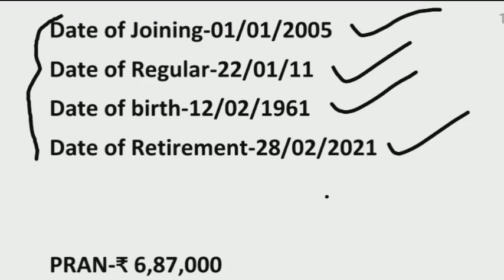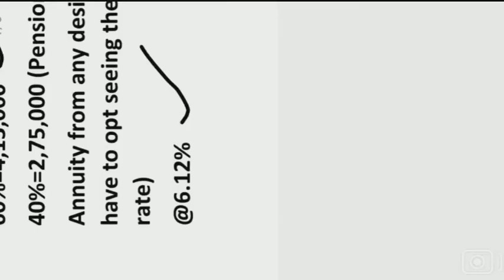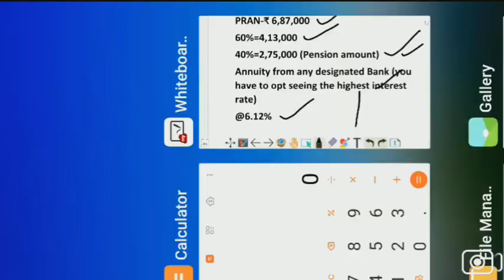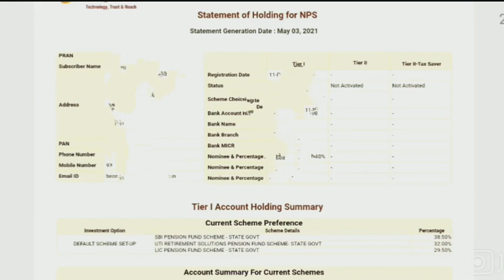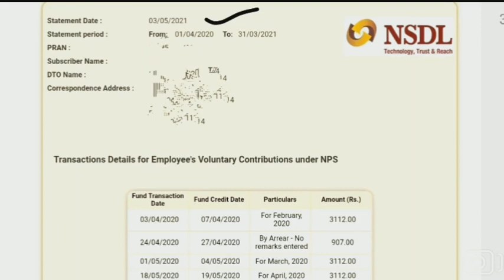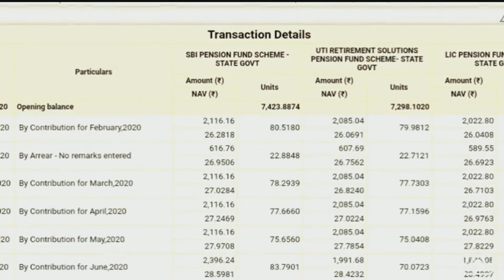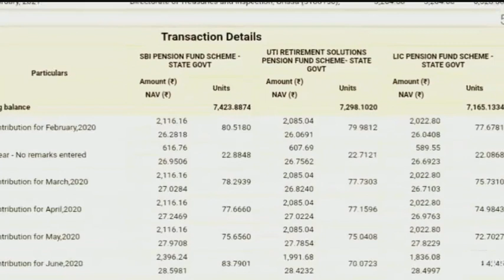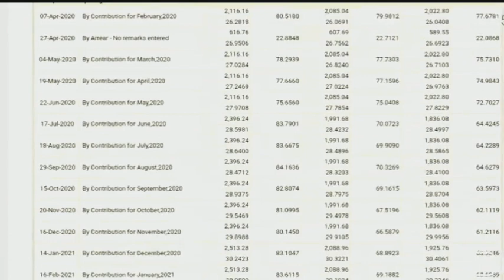ନୂତନ ପେନସନ୍ ସ୍କିମରେ (NPS) ଣେ ଶିକ୍ଷକ Retirement ପରେକେତେ ପେନସନ୍‌ ପାଇବ ?‎@teachers odia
ନୂତନ ପେନସନ୍ ସ୍କିମରେ (NPS) ଣେ ଶିକ୍ଷକ Retirement ପରେକେତେ ପେନସନ୍‌ ପାଇବ ?‎ ଦରିଦ୍ର ଅବସର ଜୀବନ @teachers odia